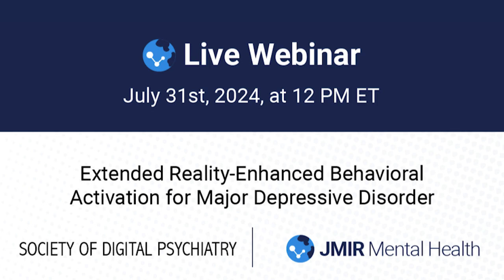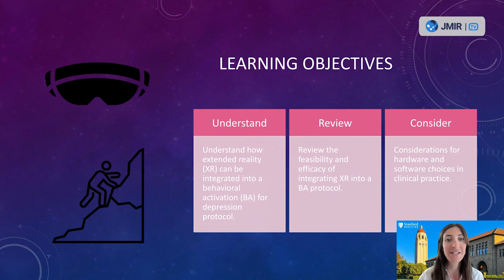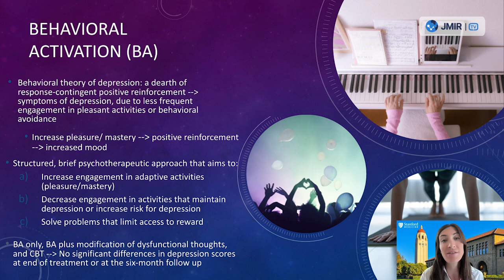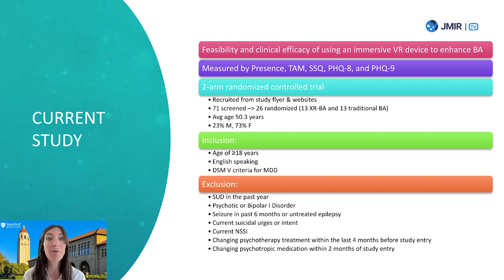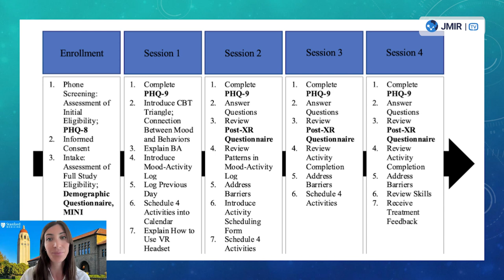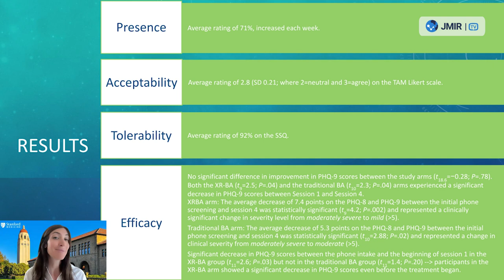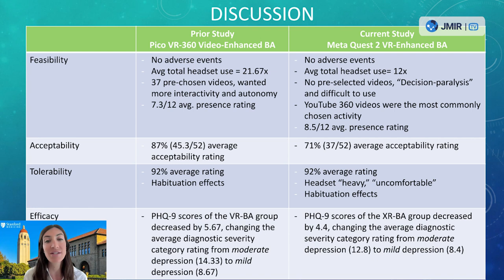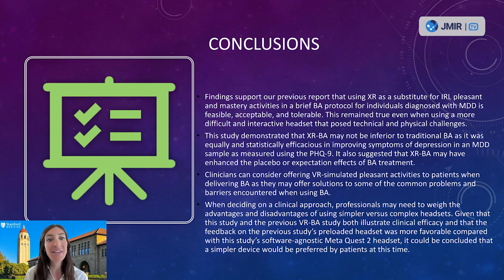Extended Reality-Enhanced Behavioral Activation for Major Depressive Disorder - Webinar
The Society of Digital Psychiatry in collaboration with JMIR Mental Health, a peer-reviewed, open access journal published by JMIR Publications, invites you to a webinar titled Extended Reality-Enhanced Behavioral Activation for Major Depressive Disorder.

Depression is one of the most common mental health disorders worldwide. Its far-reaching impact underscores its status as a significant public health concern, necessitating advanced research and development to tackle its intricate challenges. In this webinar, Dr Kim Bullock, MD, and Dr Margot Paul, PsyD, jointly discussed the feasibility, acceptability, tolerability, and efficacy of using an immersive virtual reality device to engage in behavioral activation among adults diagnosed with depression. They also explored how participant acceptability differs between a more immersive versus simpler device.

The webinar was held on July 31, 2024

Panelist of this webinar:
John Torous, MD, MBI, Cofounder, Society of Digital Psychiatry

Kim Bullock, MD

Margot Paul, PsyD